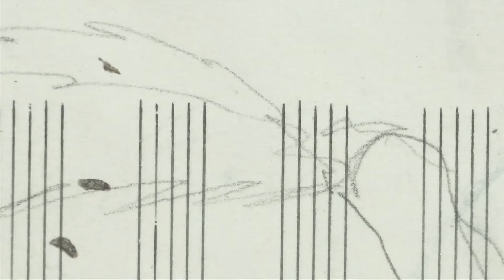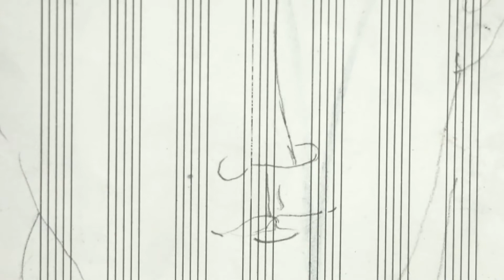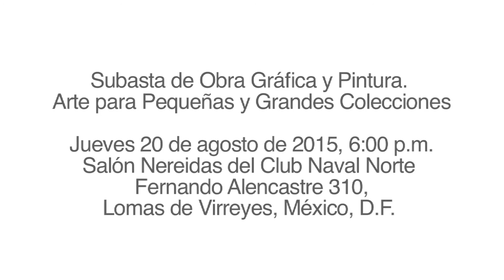Amedeo Modigliani en Morton Casa de Subastas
Subasta de Obra Gráfica y Pintura.
Arte para pequeñas y grandes colecciones.
20 de agosto de 2015